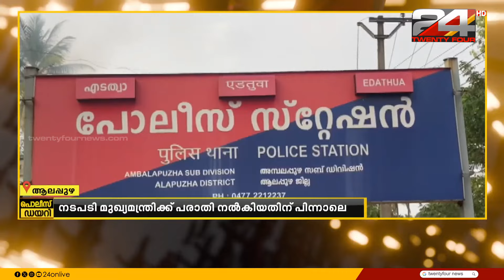വീട് കേന്ദ്രീകരിച്ച് അനധികൃത പണമിടപാട് ; പ്രതി പിടിയിൽ,7 ലക്ഷം രൂപ പിടിച്ചെടുത്തു